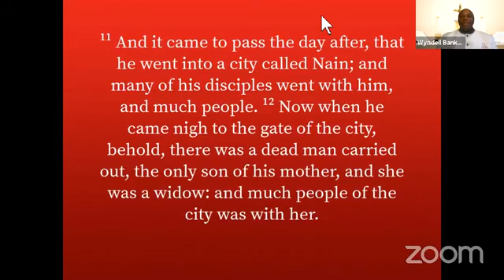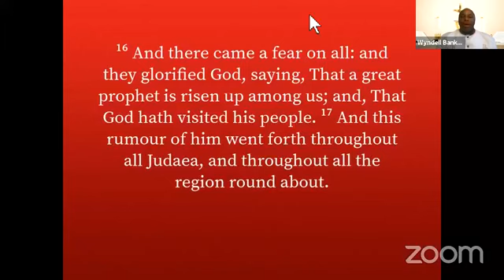When Jesus Comes to Town, Victory Temple Missionary Baptist Church. 12-6-2020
"I do not have rights to the music."